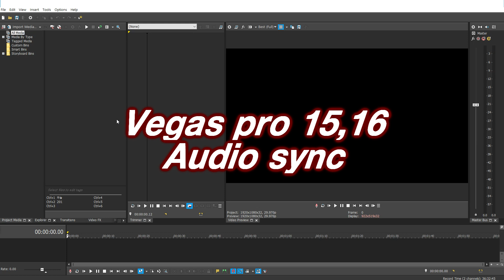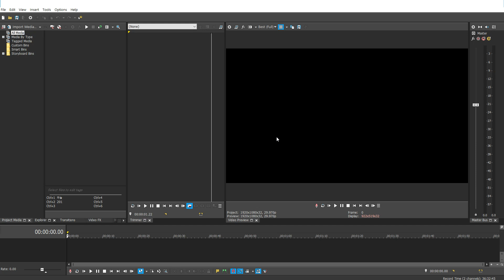매직스 소니 베가스 프로 15 16 17 오디오 싱크 맞지 않을때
매직스 소니 베가스 프로 15 또는 16에서 오디오 싱크가 맞지 않을 때에는 확인해 보세요.

베가스 프로 17도 같을 것으로 보입니다.

사운드가 맞지 않을때는 스트레스 받드라구요~